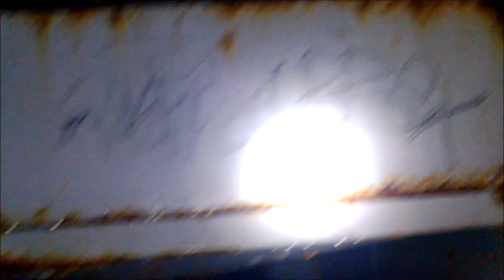J & R .. Hornický areál v Radvanicích - 2019 (2 Část)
J & R  Ghost Tour 2019